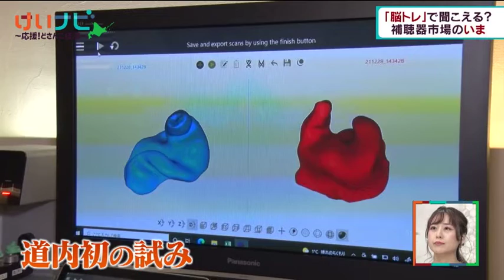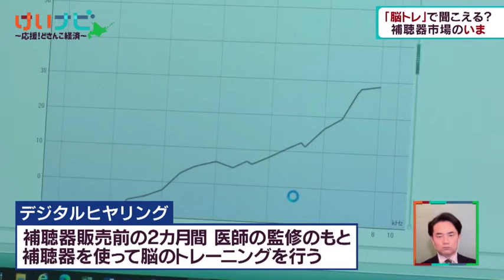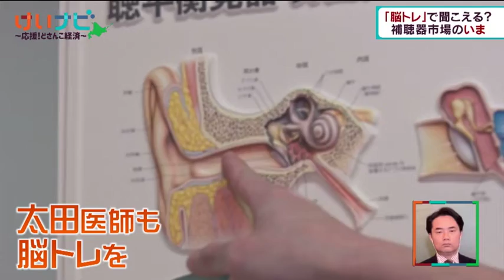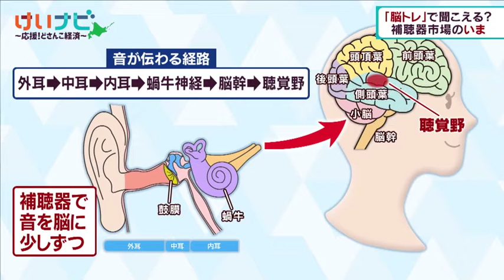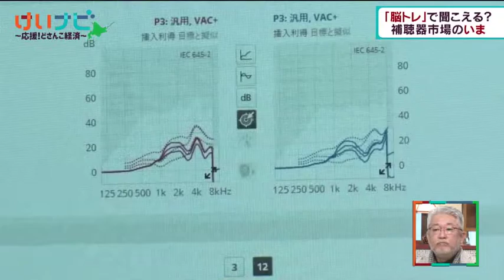1月29日放送 知られざる補聴器の世界②